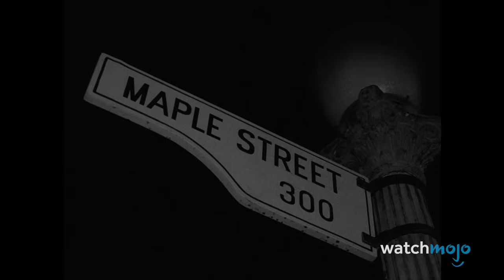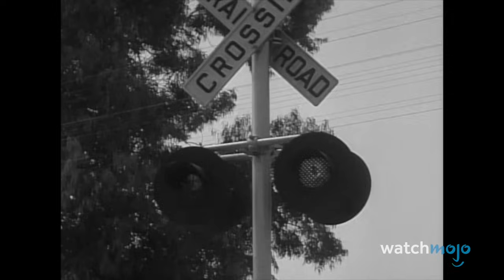Top 20 Creepiest Twilight Zone Moments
You're traveling through another dimension... Welcome to WatchMojo, and today we’re counting down our picks for the most disturbing, terrifying or otherwise creepy moments from the original “Twilight Zone” series. Consider this a SPOILER alert! Our countdown includes moments from episodes “The Invaders”, “Time Enough at Last”, “Eye of the Beholder” and more! What “Twilight Zone” moments get under YOUR skin?